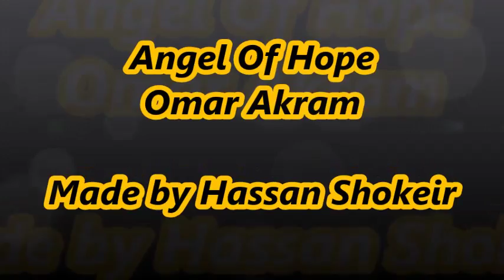Angel Of Hope